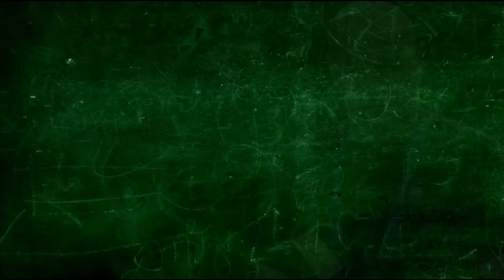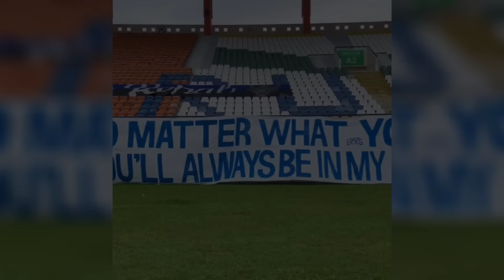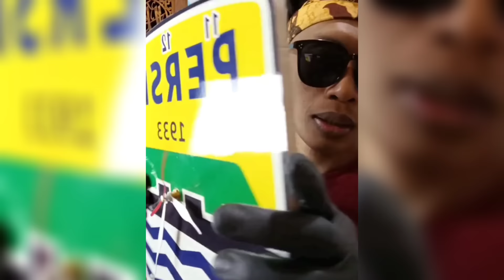Rela sakit demi kemenangan Persib, si penyabar yang paling banyak dikasari lawan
Sebuah kisah tentang seorang pemain penting Persib bernama Dedi Kusnandar

Epic Cinematic Advanture by Infraction